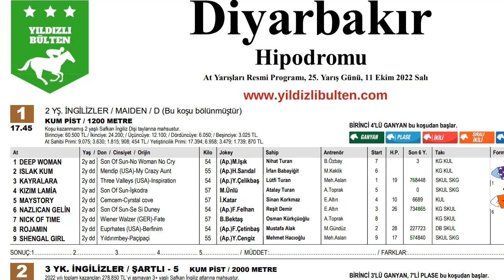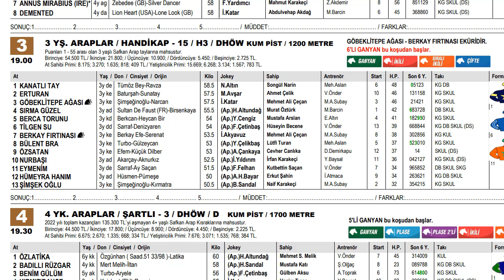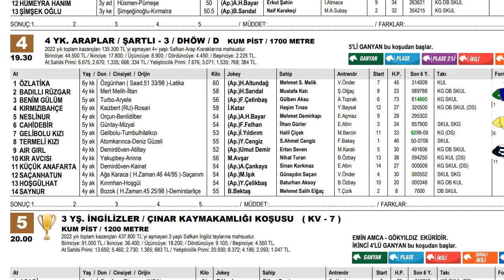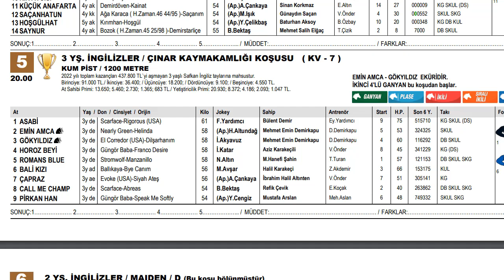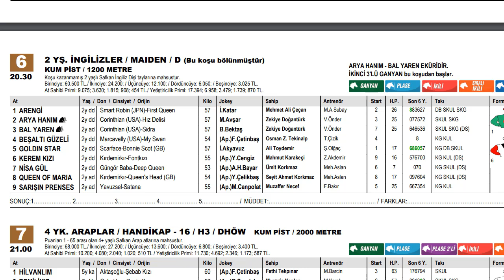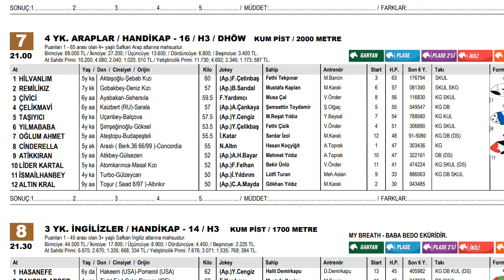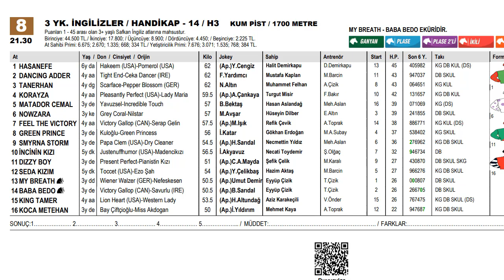11 Ekim 2022 Salı Diyarbakır At Yarışı Tahminleri